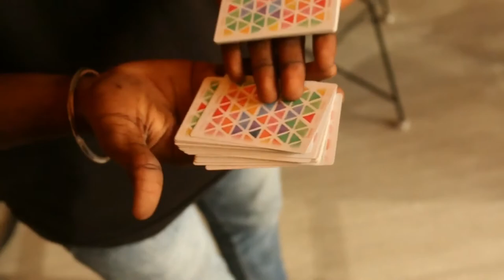Limited Edition CardMaCon Playing Cards